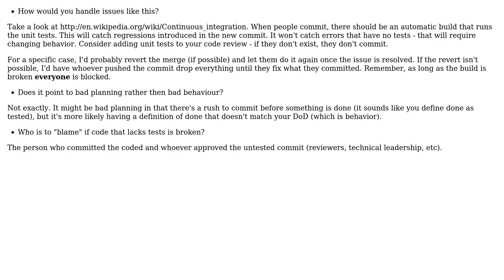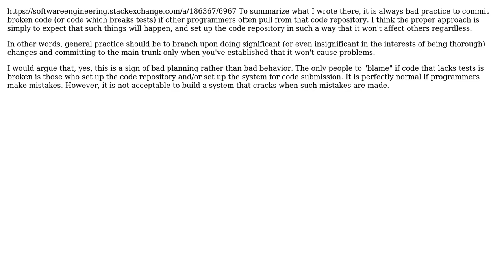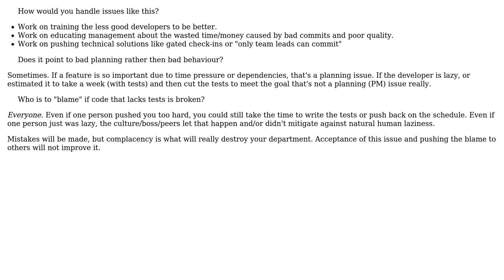Software Engineering: How to handle committed and merged code that has no tests? (4 Solutions!!)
Software Engineering: How to handle committed and merged code that has no tests?

With thanks & praise to God, and with thanks to the many people who have made this project possible! | Content (except music & images) licensed under CC BY-SA | Music | Images & others | With thanks to user thegrinner user Telastyn user span user Neil user mhr user Kilian Foth and the Stack Exchange Network Trademarks are property of their respective owners. You are responsible for your own actions.